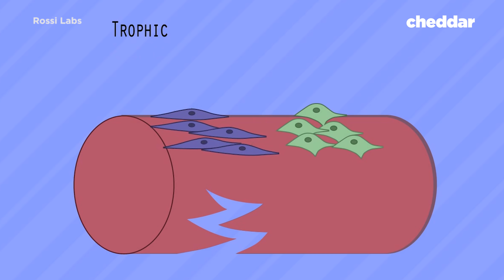NYC Startup Claims Young Blood is the Key to Eternal Youth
Could infusion young people's blood into your veins make you healthier? Could it lessen the impacts of aging? A startup in NYC called Ambrosia Plasma seems to think so and is charging people to infuse them with young blood.